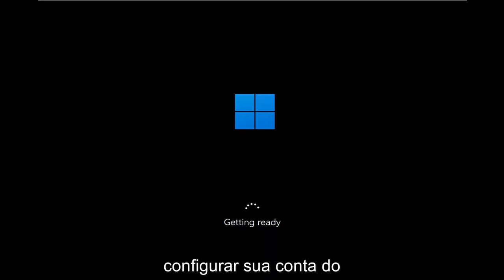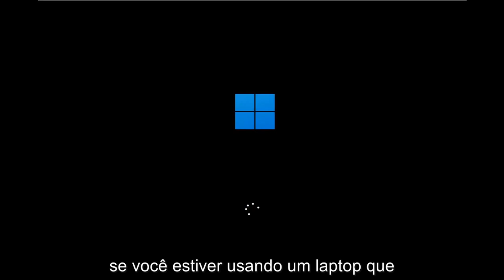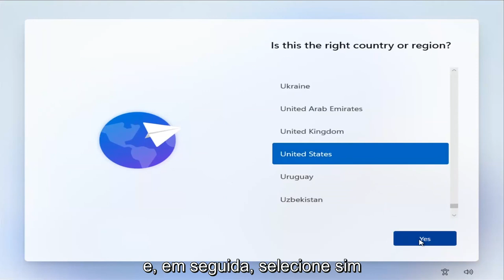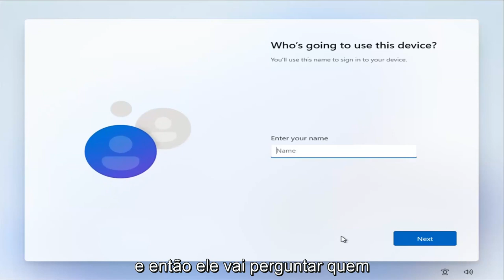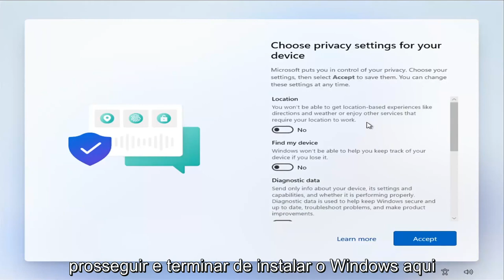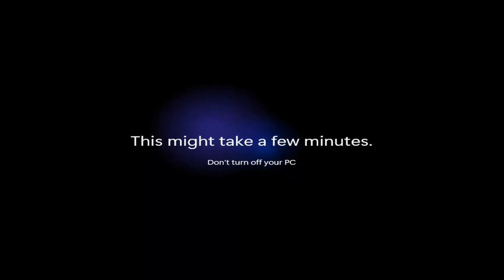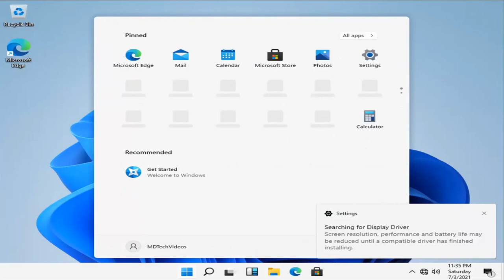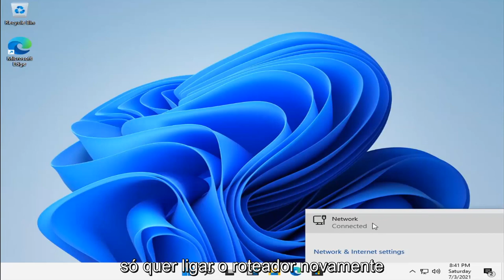Como instalar o Windows 11 sem uma conta Microsoft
Como instalar o Windows 11 sem conta da Microsoft [Tutorial]

Já sabemos que o Windows 11 Home exigirá uma conta da Microsoft (MSA) no início do processo de instalação. O que a Microsoft não divulgou é se é possível fazer login apenas com uma conta local. É, mas apenas com o Windows 11 Pro.

Uma fonte próxima à Microsoft nos disse que a única maneira de evitar o uso de um MSA é com o Windows 11 Pro. De acordo com nossa fonte, os usuários que compram ou possuem um PC com Windows 11 Pro podem optar por usar uma conta local ou um MSA desde o início do processo de instalação.

Veja como você pode instalar o Windows 11 com uma conta local e omitir o requisito de conta da Microsoft. Ele força o último por padrão se você tiver conectado seu dispositivo à Internet. No entanto, se não for o seu plano, você pode ignorar a aplicação e configurar o Windows 11 com um tipo de conta tradicional.

O requisito do MSA do Windows 11 Home não é permanente, apenas inevitável. A Microsoft permitirá que o usuário faça a transição para uma conta local assim que o processo de instalação do Windows 11 Home for concluído. As versões de varejo do Windows 11 Home oferecerão a mesma experiência.

Problemas abordados neste tutorial:
como instalar o windows 11 sem conta da Microsoft

Enquanto a Microsoft ainda está resolvendo a falha de mensagens nos requisitos de sistema do Windows 11, uma opção para evitar um de seus novos requisitos pode ter surgido.

Há uma mudança chegando no Windows 11 que muitos usuários não vão gostar. A versão 'Home' do software, projetada para uso pessoal ou familiar, exigirá uma conta da Microsoft (ou MSA) durante o processo de configuração.

Não é um dos requisitos de hardware, infelizmente, mas a PCWorld relata que uma fonte próxima à empresa informou que o Windows 11 Pro permitirá que os usuários evitem o novo requisito de conta da Microsoft (MSA) para instalar o Windows 11.